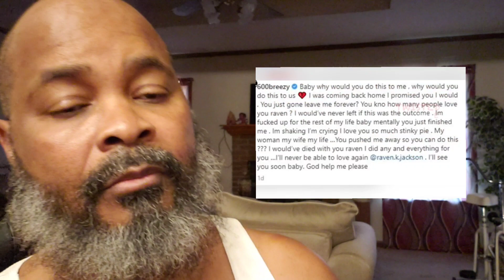Things Were Going Really Great For Them UNTIL The Raven **much love 💘 respect